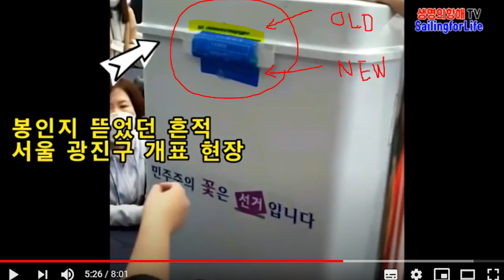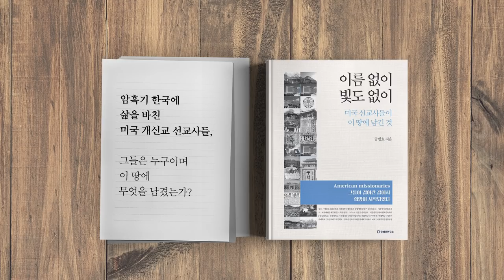납득할수없다 / 사전투표, 의혹사건 [공병호TV]